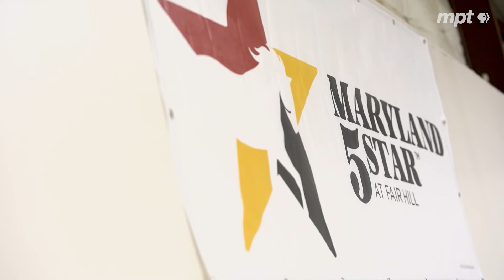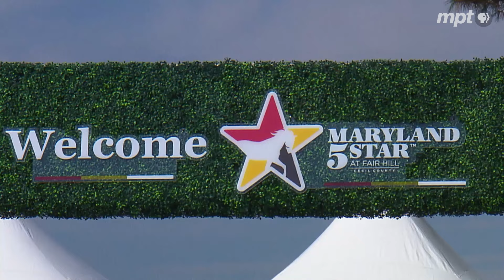Inside the 5 Star: Maryland's Equestrian Triathlon! | Outdoors Maryland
Each October, equestrians from all over converge on Cecil County, Maryland to compete in dressage, cross country and stadium jumping in one of the most prestigious "eventing" competitions in the world.  The 2024 Maryland 5 Star at Fair Hill takes place this weekend, and to celebrate we're sharing our 2021 story about the state's triathlon-on-horseback!

Outdoors Maryland is produced in cooperation with the Maryland Department of Natural Resources.